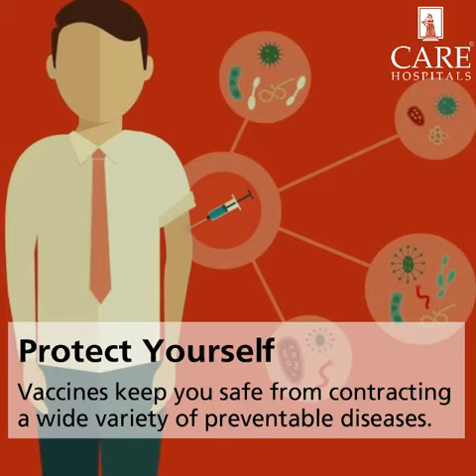World Immunization Week (2018) | CARE Hospitals, India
Wondering what Immunization Week is all about? We break it down for you nice and simple in this video!